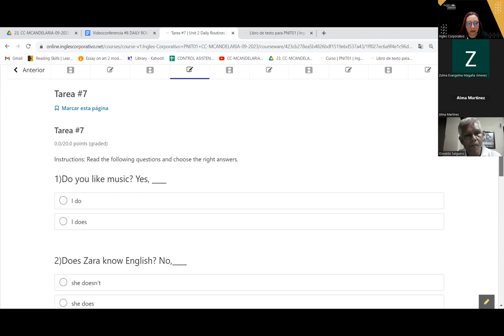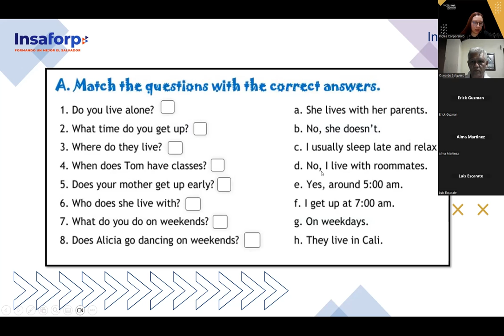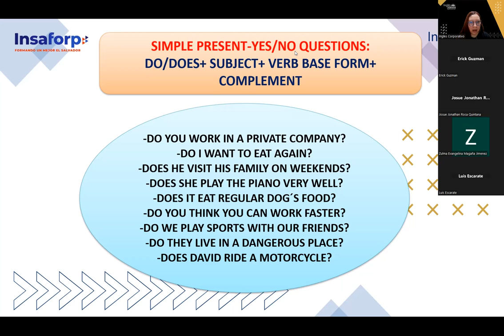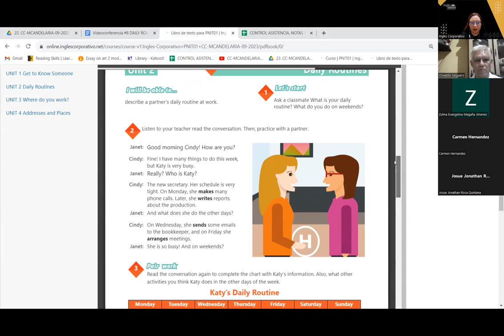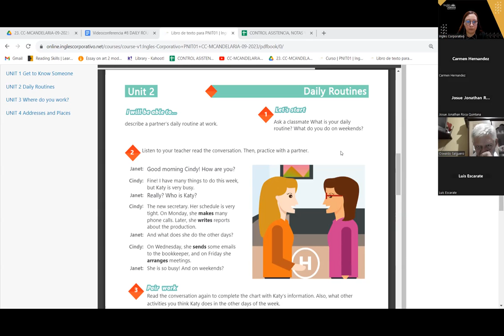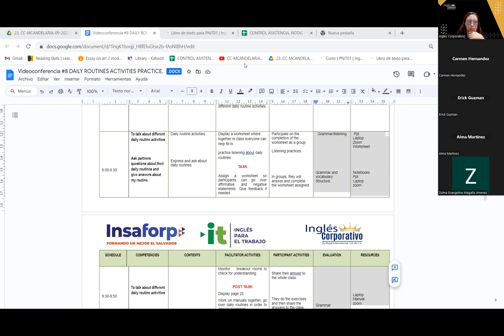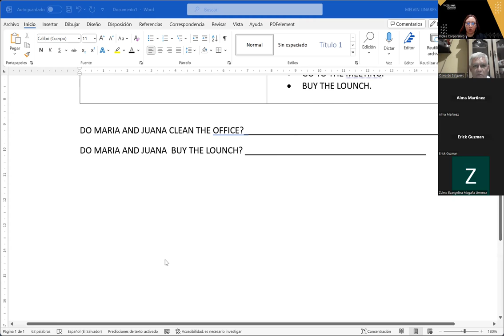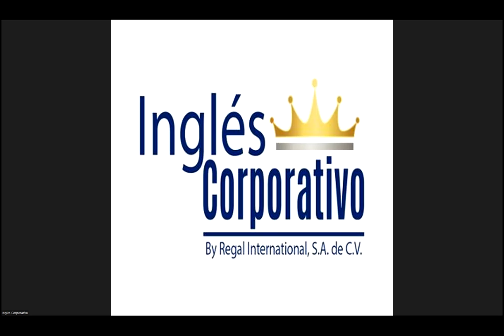SESION 08-04-10-23-AC29750-0036-2023-AREVALO-DAILY ROUTINES ACTIVITIES PRACTICE